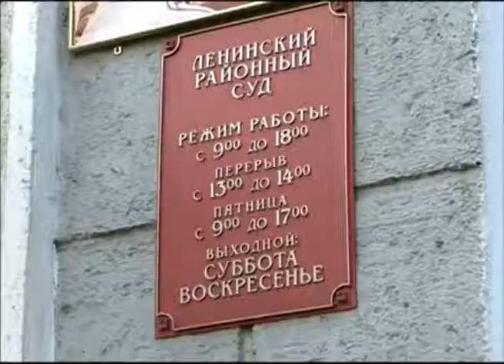В Ярославле инструктор автошколы делал наркотики у себя дома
Инструктор-наркодиллер. В Ленинском районном суде решилась участь инструктора одной из городских автошкол. Тридцатилетний ярославец, увязший в долгах, решил обогатиться преступным путём. В своей квартире он обустроил нарколабораторию по производству амфетамина.